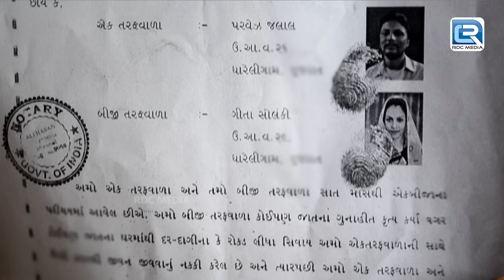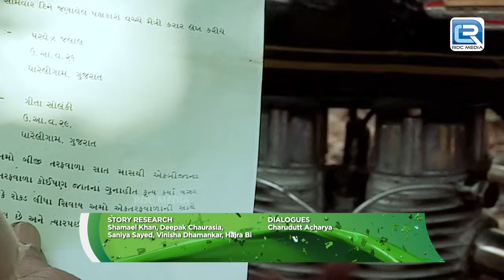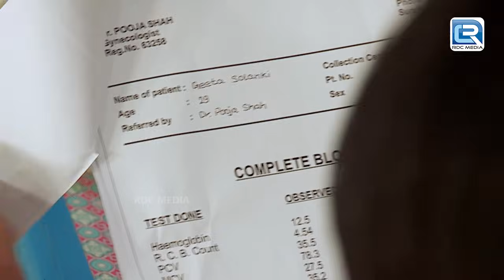क्यों Geeta को गांव से निकलने का फैसला सुनाया पंचायत ने | Latest Episode | Crime Patrol Satark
क्यों Geeta को गांव से निकलने का फैसला सुनाया पंचायत ने | Latest Episode | Crime Patrol Satark 594